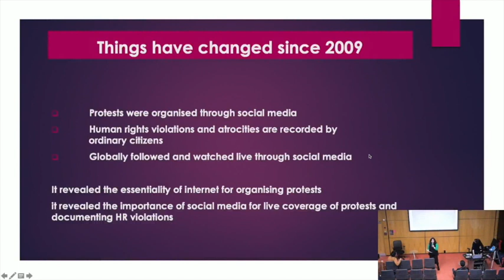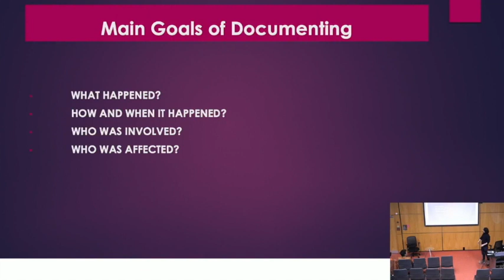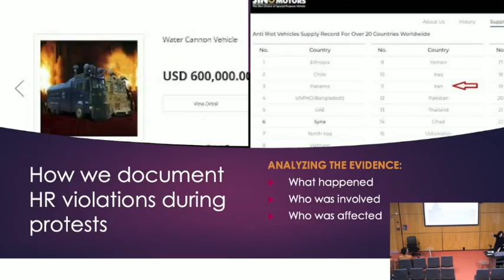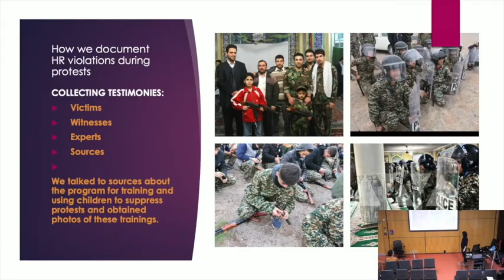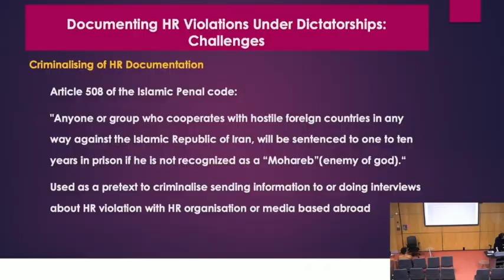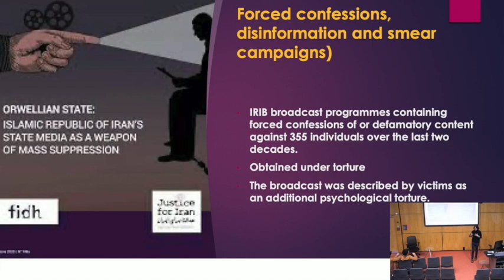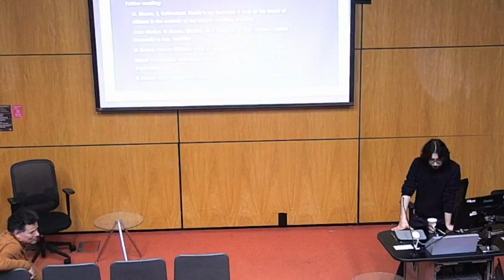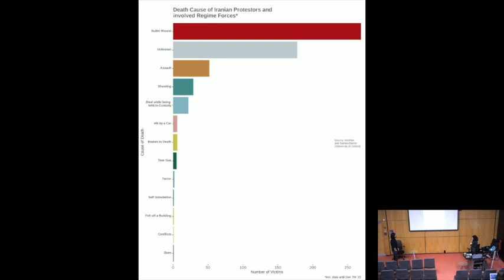Dr. Omid Shams - "Documenting a Revolution and its Challenges" - Tomorrow, Today: Woman Life Freedom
Tomorrow, Today: Woman Life Freedom - - Day 1

An English-language conference on the Iran revolution

Wednesday April 19th and Thursday April 20th 2023

Dr. Omid Shams, a PhD in International Human Rights Law, a human rights lawyer, and researcher / analyst  for Iranwire presents some of the challenges faced in practice, documenting human rights abuses in Iran during the woman, life, freedom movement and before that, the 2019 Green Revolution.

London College of Fashion Conference Theatre, part of University of the Arts London, John Princes Street, Oxford Circus, London.

NB: Audience faces and voices have mostly been removed from this video in order to facilitate free discussion at the time. Therefore there is also little or no Q&A.

A collective of post and undergraduate students and staff at UAL (University of the Arts London) programmed and hosted a series of talks as pertains to the woman, life freedom movement in Iran and its diaspora today. The conference spanned an inclusively wide range of topics from psychology to protest art, to politics and technology.